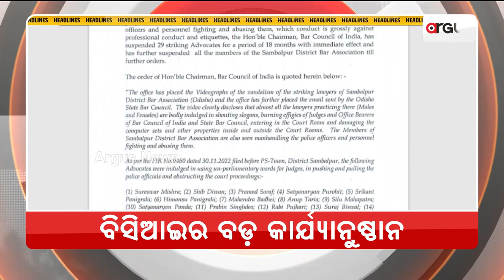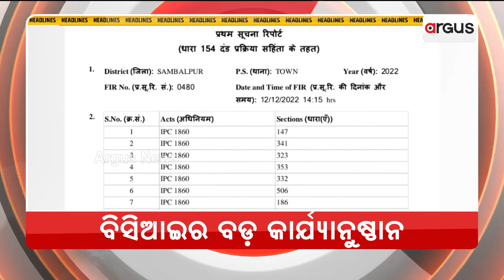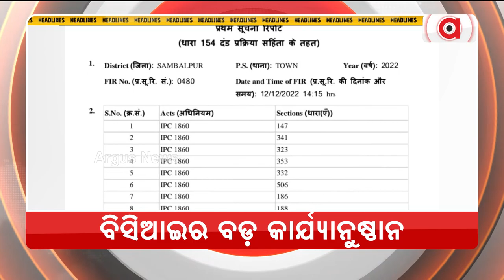Headlines 7 am | 13 Dec 2022 | Argus News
+ସମ୍ବଲପୁରରେ ହାଇକୋର୍ଟ ବେଞ୍ଚ ସ୍ଥାପନ ଦାବିରେ ଆନ୍ଦୋଳନରେ ଧସ୍ତାଧସ୍ତି ଘଟଣା...
+LACରେ ପୁଣି ଭାରତ-ଚୀନ ସେନା ମୁହାଁମୁହିଁ .
+ଆଜି ପରମପୂଜ୍ୟ  ଶ୍ରୀ ଅରବିନ୍ଦଙ୍କ ୧୫୦ ତମ ଜନ୍ମ ଜୟନ୍ତୀ...
+ରାତ୍ରୀକାଳୀନ ତାପମାତ୍ରାରେ ବୃଦ୍ଧି...
+ଫିଫା ବିଶ୍ବକପରେ ଆଜି ପ୍ରଥମ ସେମିଫାଇନାଲ ମ୍ୟାଚ...